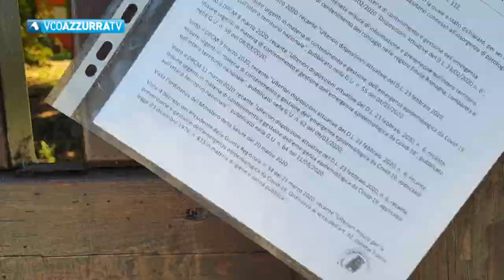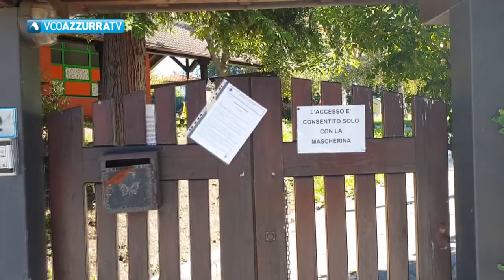Eseguiti oggi i 28 tamponi sui piccoli alunni della scuola dell'infanzia di Vezzo di Gignese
28 settembre 2020 -  Ieri l'ordinanza del sindaco sulla sospensione delle attività didattiche, la comunicazione alle famiglie e anche sul sito internet dell'Istituto Comprensivo Clemente Rebora di Gignese-Stresa